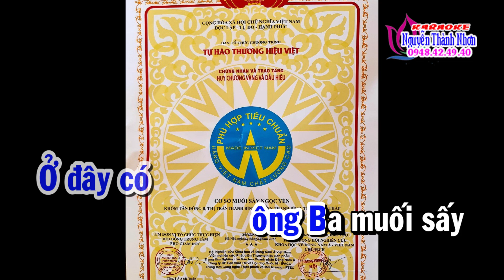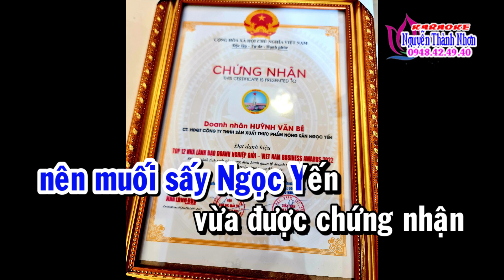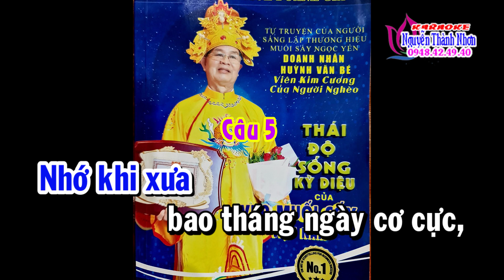Karaoke vọng cổ VẤN VƯƠNG THANH BÌNH - DÂY KÉP [T/g Huỳnh Chí Nghĩa]